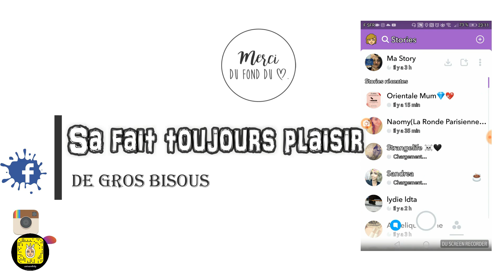♡♡ NUDEstix | Revue | Première impression 👍👎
нєℓℓσω!

🍑 On se retrouve ce jour pour une nouvelle vidéo | Je vais vous faire une revue, première impression sur la marque NUDEstix qui et une nouvelle gamme disponible sur Sephora. J'ai reçu ses produits gratuitement dans ma dernière commande sur Sephora grâce au code Nudies. J'ai était tellement surprise de ce petit cadeau que j'avais envie de vous en parler et de les tester avec vous.

 ♡ J'ai eu un coup de cœur ( je vous laisse regarder la vidéo) et je trouve les prix abordable pour la prestation qu'ils nous proposent.

🍑 Lien de la page sur Sephora

 ♡ BOUTIQUES ♡

💜 C o n t a c t P R O ou vos messages :

♡ Mon matériel ♡ :

🌟Musique sans droit d'auteur ( youtube)

Gros bisous a très bientôt 💋💋💋💋